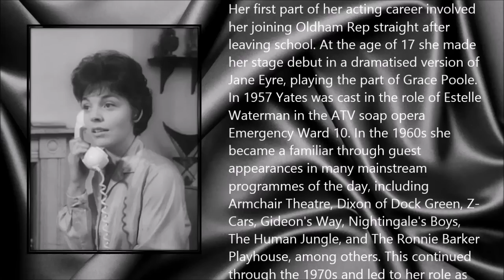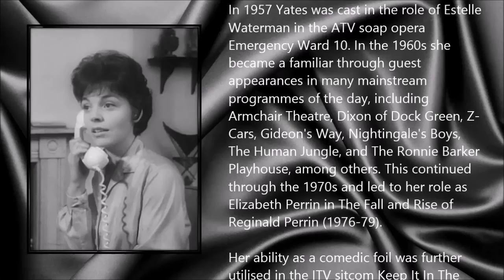Pauline Yates ● A Simple Tribute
Pauline Yates (16 June 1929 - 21 January 2015)